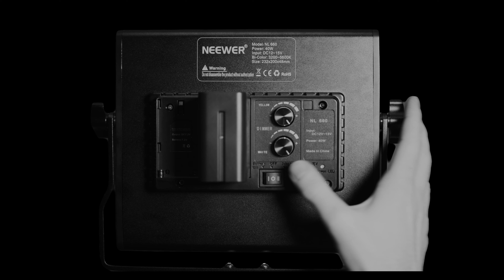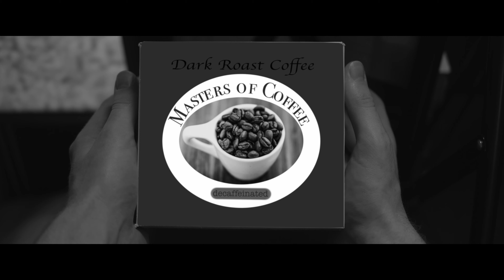Coffee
Do you find yourself getting sleepy during the day? Do you need a little boost to keep you going? Do you struggle keeping the demons in the shadows away from your brain? Then give our coffee a try. We can assure you, it gives all the caffeine you need to keep your sanity.

But for those who have given up completely, we recommend the decaffeinated dark roast coffee, for that satisfying taste, that won't stop you from having your final deep sleep.